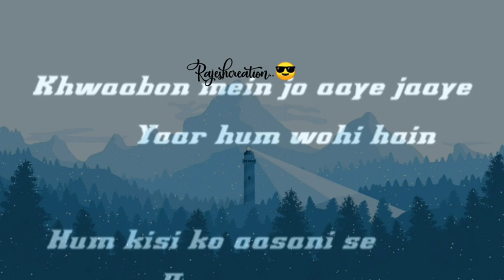Bollywood Blockbuster song whatsapp status videos